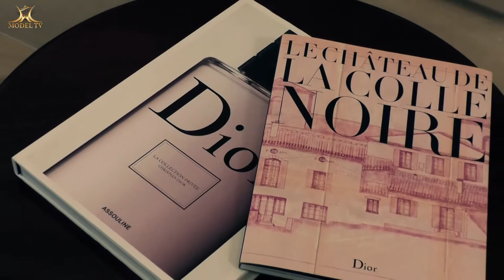Dior prezentacija na shminka